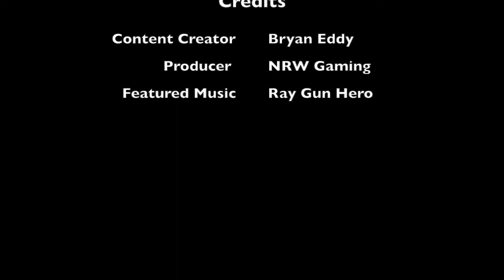Mystical Fighter (1991) [Quick Playthrough]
Another Gem!

Initial release date: October 25, 1991
Genre: Beat 'em up
Mode: Single-player video game
Developers: KID, DreamWorks Interactive
Platform: Sega Genesis
Publishers: Taito, DreamWorks Interactive

Featured Song:
Ray Gun Hero - Your Eyes

today for more retro content